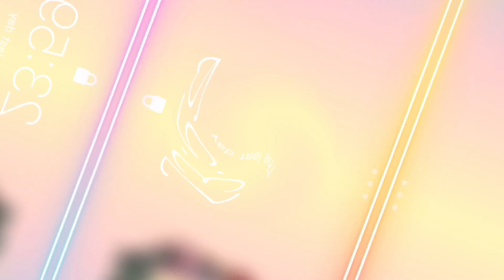Bnha reacts to Deku future as Wilbur soot 3/3